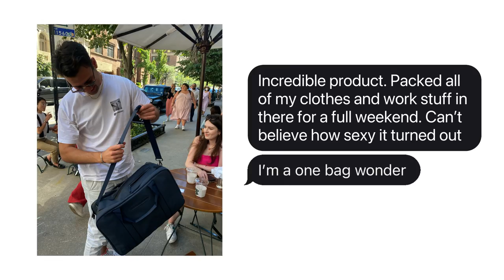FTL - The All In One Gym Bag x Garment Bag x Briefcase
Designed to be classy enough for the conference room, and spacious enough for the locker room, the FTL merges the office briefcase with the gym and travel duffle to give you something entirely different.